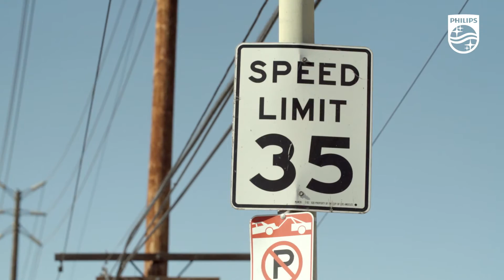Philips Lighting, Empowering Cities – Lighting infrastructure as a conduit for data collection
Cities realize the importance of lighting infrastructure as an excellent channel for data collection. Dietmar Offenhuber, Assistant Professor of Art and Design and Public Policy at Northeastern University, discusses how better information can help design better cities. For more information about smart cities, visit